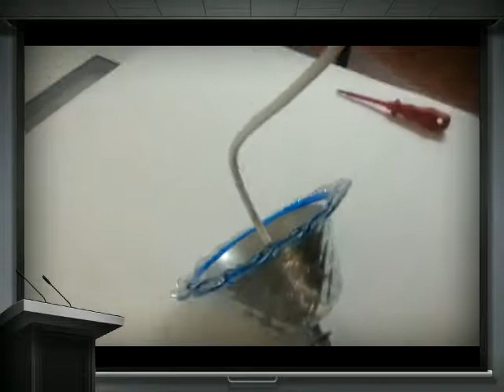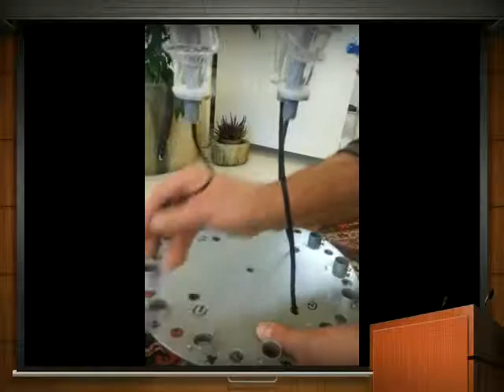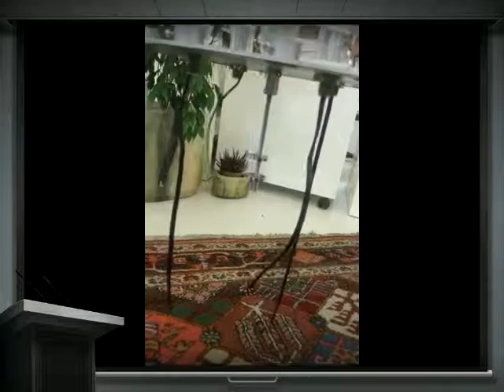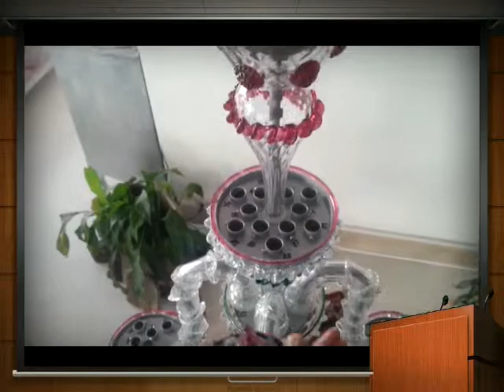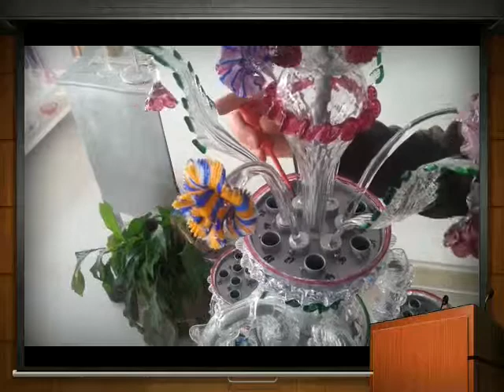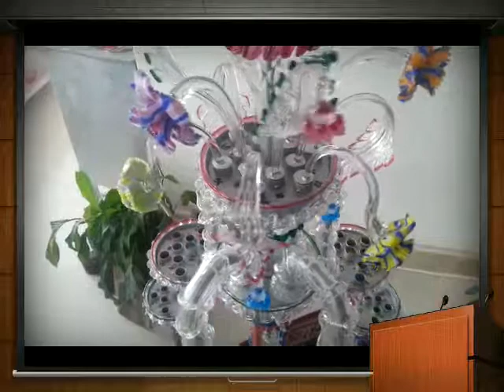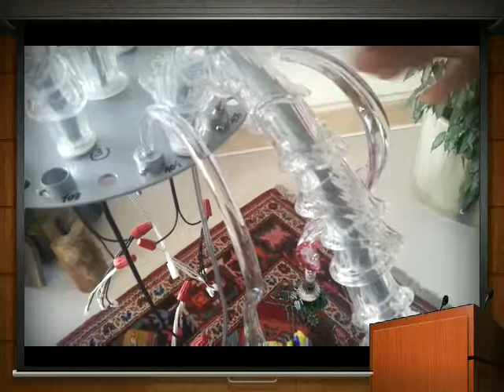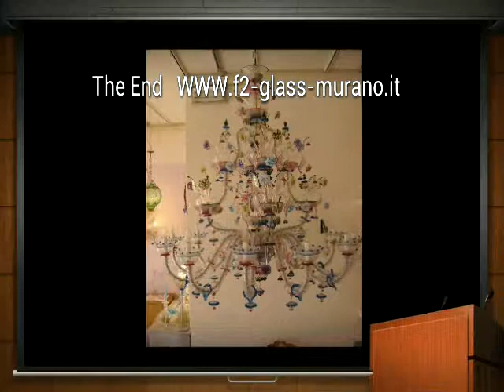Montaggio lampadario in vetro di Murano Ca' Rezzonico 12 luci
instructions assembly cà Rezzonico 12 lights of Murano,instructions d'assemblage lustre 12 lumiere